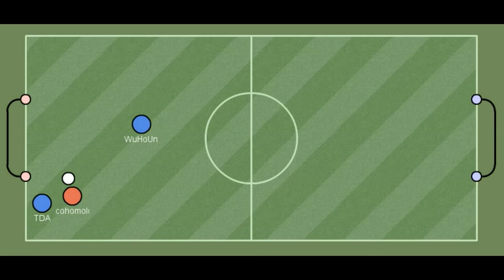Haxball: Two vs. One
Some 2v1 goals collected from playing (mostly) random players on various names. Music is "Don't Kick Yourself" by "Isamu Ohira".